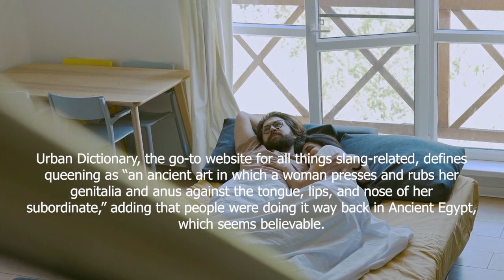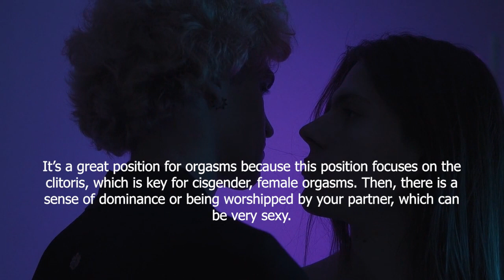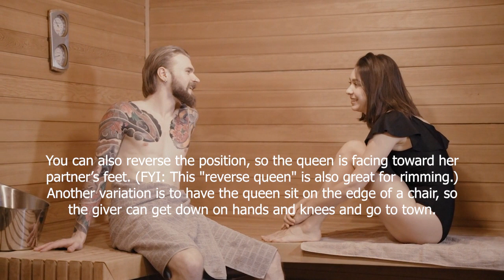Interesting Facts about FEMDOM | Relationship Advice | Psychological Facts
All Variations in this Video are created by me: Relationship psychology

When creating such videos I use free images and free to use green screen videos with other different video parts, edit them with Adobe Premiere Pro for creation new video about relationship. It takes about 4 hours to create these videos.